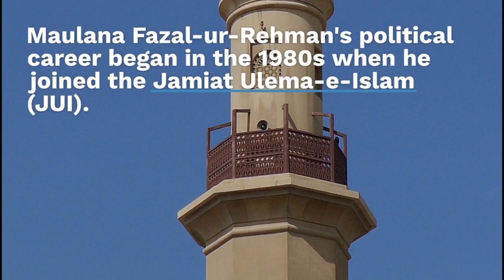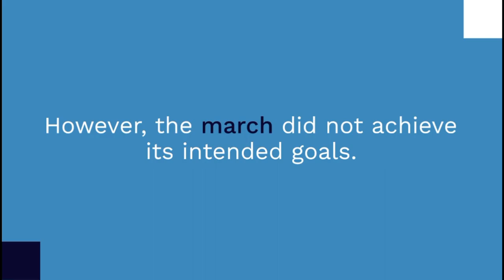Meet the Man Behind the Religious Movement || Maulana Fazal u Rahman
With his deep-rooted political lineage and devout commitment to Islam, Maulana Fazal-ur-Rehman has emerged as a significant figure in Pakistan's political landscape.

Join us as we explore Maulana Fazal-ur-Rehman's early life, growing up in a politically influential family, and his educational background in Islamic studies. We shed light on his journey within the Jamiat Ulema-e-Islam (JUI) party, where he quickly ascended to leadership following the tragic assassination of his father.

Discover the ideological foundations that underpin Maulana Fazal-ur-Rehman's political stance, centered around promoting the rights and interests of religious conservatives in Pakistan. Gain insight into his unwavering commitment to implementing Islamic laws and policies, influenced by his interpretation of Islamic teachings.

This video also touches upon Maulana Fazal-ur-Rehman's political career, showcasing his numerous electoral victories and his crucial role as the Leader of the Opposition in the National Assembly. Explore his involvement in various political movements and protests, addressing critical issues such as blasphemy laws, women's rights, and the country's foreign policy.

However, as with any influential figure, Maulana Fazal-ur-Rehman has not been without controversies and criticisms. We provide a balanced view, examining the accusations of exploiting religion for personal and party gains, as well as the criticism he faces for his conservative stance on social issues.

Uncover the legacy and impact of Maulana Fazal-ur-Rehman's political career, and gain a deeper understanding of his significant influence in religious circles and his role as a kingmaker in coalition governments.

Whether you are interested in Pakistani politics, religious leadership, or the intersection of faith and governance, this video offers a comprehensive exploration of Maulana Fazal-ur-Rehman's life and his enduring presence in the political sphere.

Don't miss this insightful journey into the life of Maulana Fazal-ur-Rehman, a prominent Pakistani politician and religious leader who has left an indelible mark on the country's political landscape.